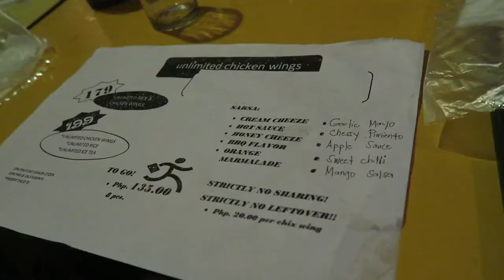Our Brand New Car 2017! | Vacation 2017